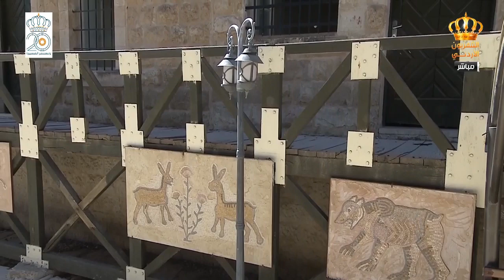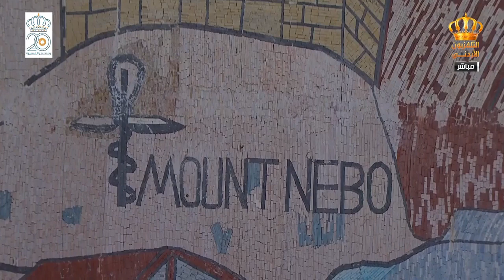لقاء الدكتور أحمد العمايرة عميد معهد فن الفسيفساء والترميم في مأدبا مع لانا القسوس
في برنامج يسعد صباحك على شاشة التلفزيون الأردني من معهد الفسيفساء والترميم - مأدبا
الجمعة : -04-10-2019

المنتج الفني والمشرف العام : مأمون مساد
إعداد و تقديم : لانا القسوس
المخرج المساعد : أنطون نصار
إخراج : علي الجبور